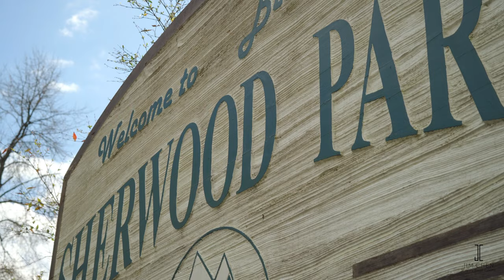Amazing Lifestyle Property ｜ 655 Fairway Drive, North Vancouver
Spectacular designer home on a flat 12290 sqft estate lot, back onto 16th Green of seymour golf & country club. Completely remodelled, grand Foyer with high ceiling, spacious Living room with large picture window,the grand dining room opens directly to the backyard for in/outdoor entertainment. Open Concept kitchen with Italian inspired countertop backsplash and German Cabinets,Miele appliances throughout. terrace connected with the kitchen and fam room. 3 bedrooms on the upper level, Hotel-inspired Master with large walk-in clo, automatic blinds, private terrace, Spa-like master suite with GD Porcelanosa sink and Vanity, rain shower, jetted bath tub. Toto Washlet, Nuheat system. lower level with State of art movie theatre, Open Study, Guests Suites, and Rental Suite. Basketball court, Jacuzzi, this is a true WEST COAST STYLE PROPERTY.